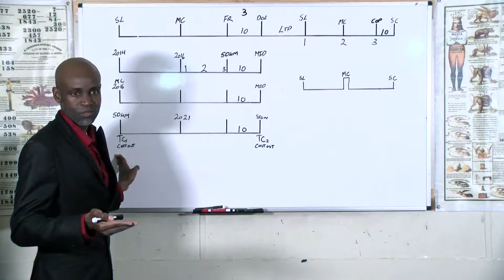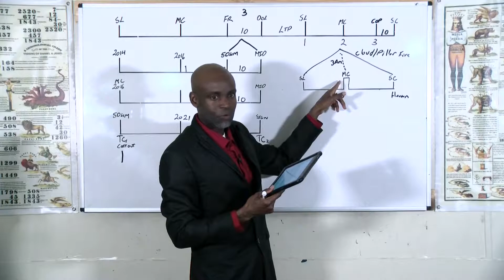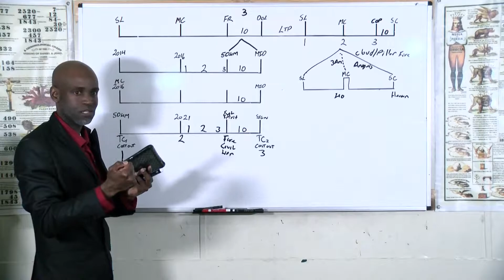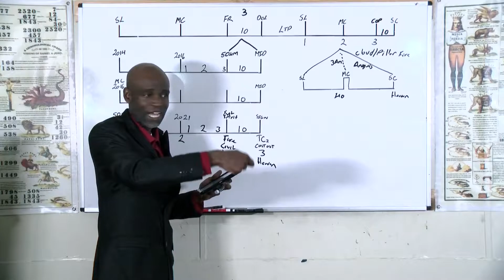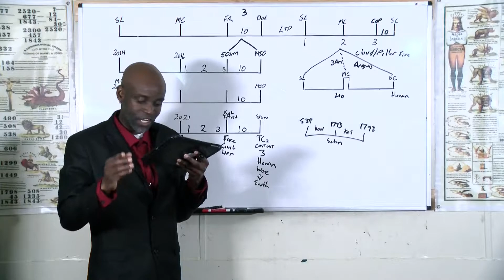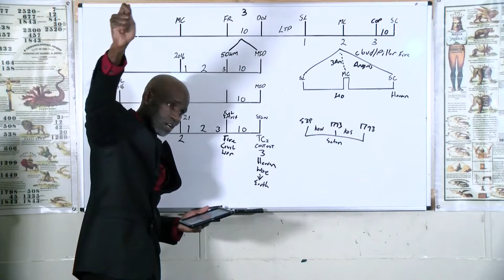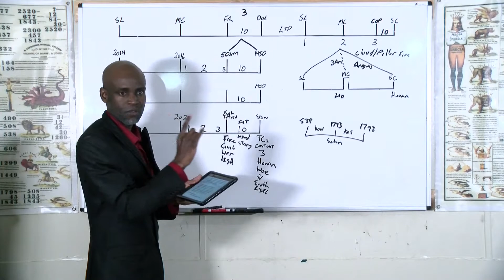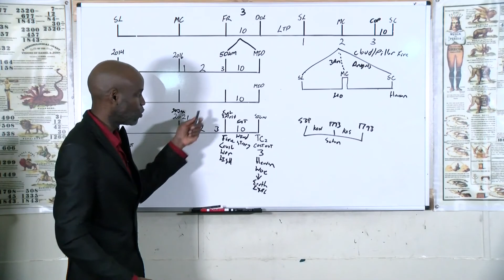Conard Panton- Cast Out